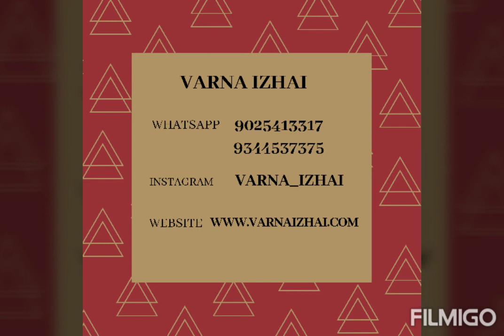Chettinad Cotton | cotton saree | cotton saree in chennai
Chettinad Cotton saree @750

🍂 Varna Izhai 🍂

Varna Izhai is a Online Design store started to  explore the high quality  south Indian weaves and to take them effectively across India at best affordable cost.